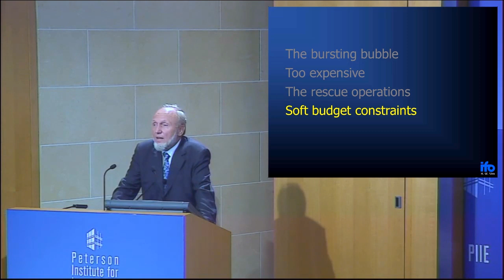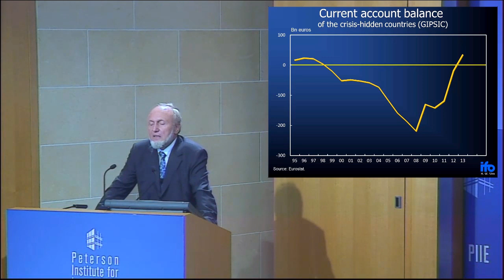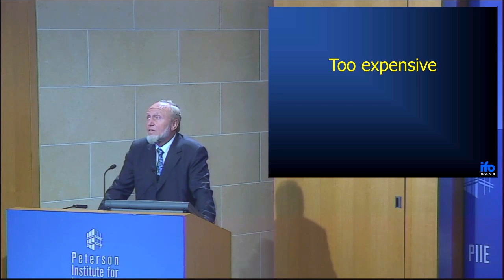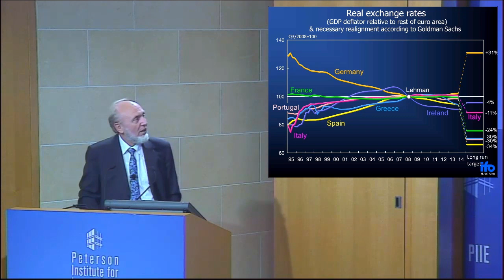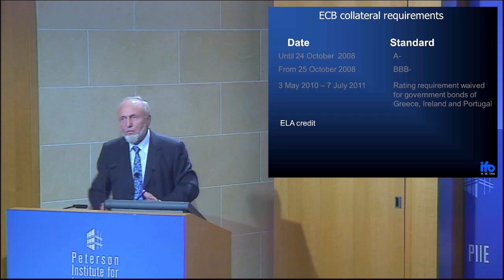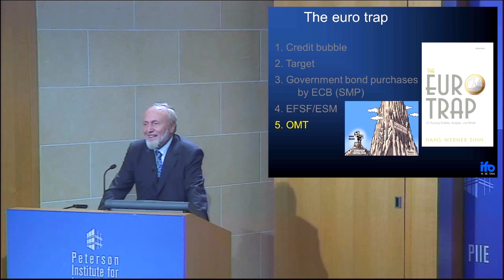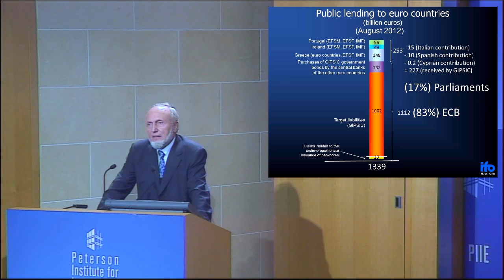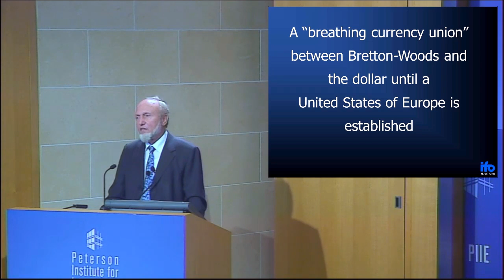Hans-Werner Sinn: The Euro Trap: On Bursting Bubbles, Budgets, and Belief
Hans-Werner Sinn, president of Ifo Institute for Economic Research, discusses his new book, The Euro Trap: On Bursting Bubbles, Budgets, and Belief, at the Peterson Institute for International Economics on September 15, 2014. The book offers a critical assessment of the history of the euro, its crisis, and the rescue measures taken by the European Central Bank and the community of states.